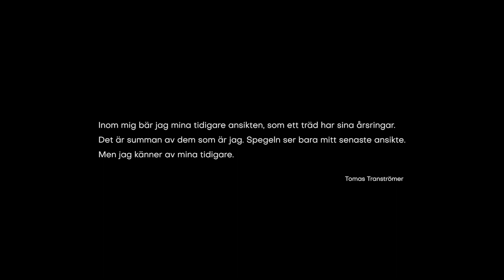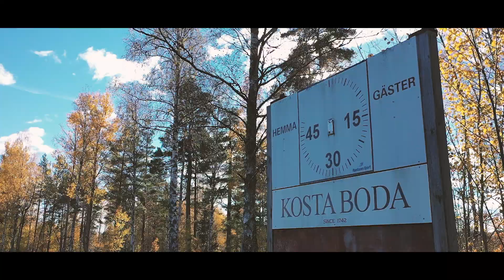Boda Glasbruk - en film av Marcus Walkin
Filmat i Boda Glasbruk hösten 2021.
Gruppbilderna är tagna 1928, 1964 och 1989.
Tack till Anita Brånéus och Kalmar Läns Museum.